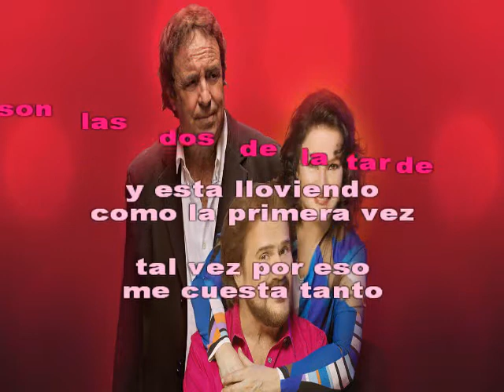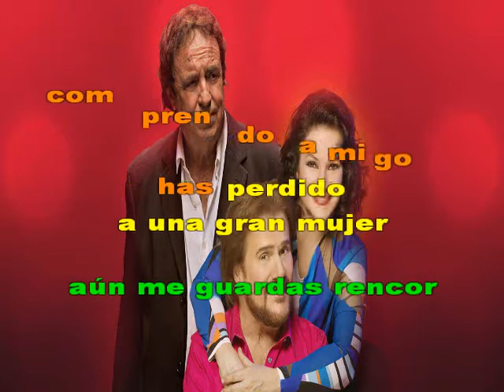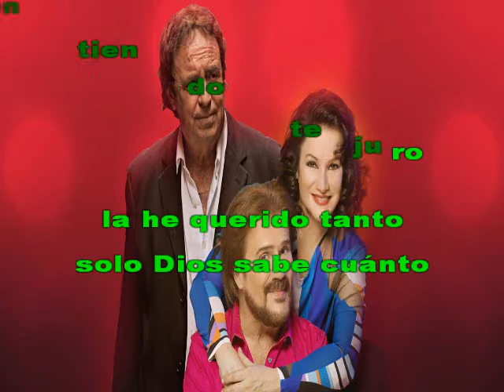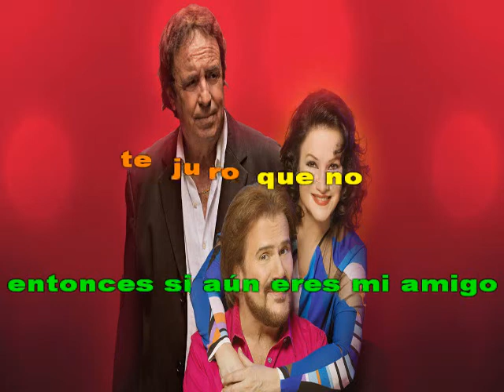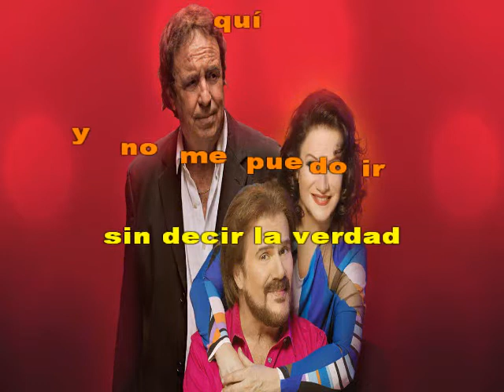Karaoke - ese hombre con la voz de Dyango (segunda parte )Pimpinela y Dyango